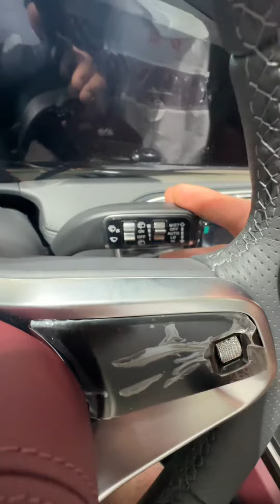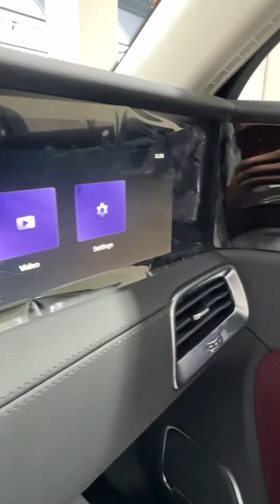ASMR on E-HS9 2023